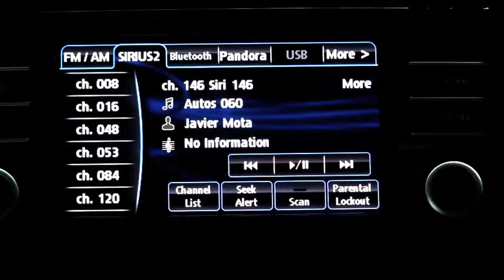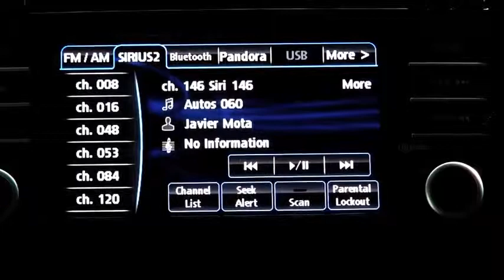Autos 0 60 with Javier Mota on Sirius XM Radio, February 15, 2013 3